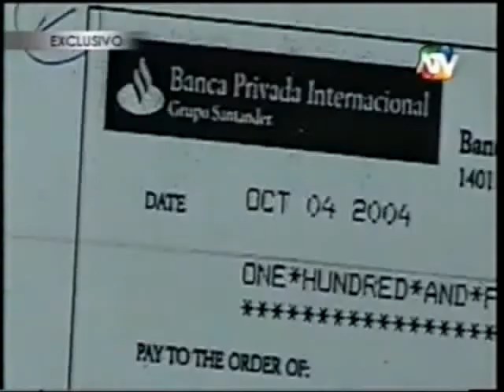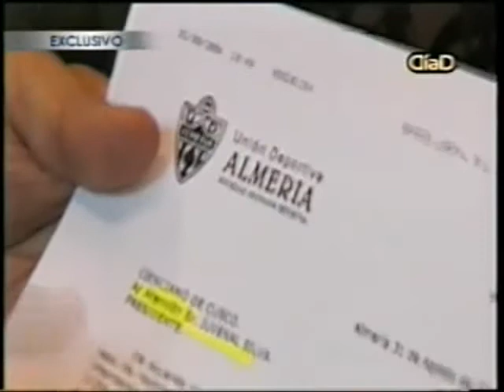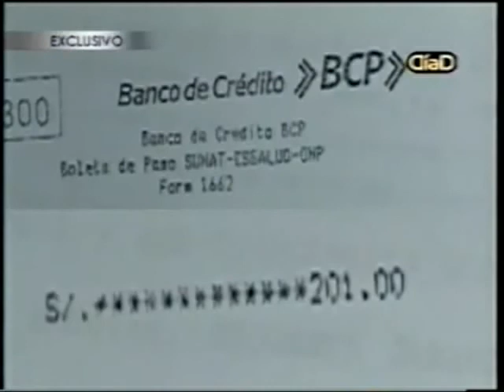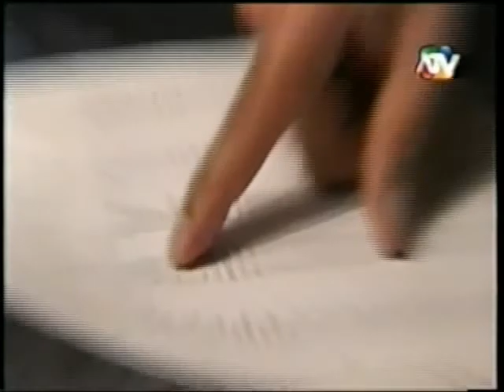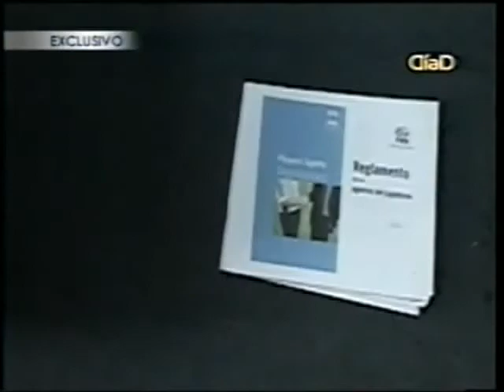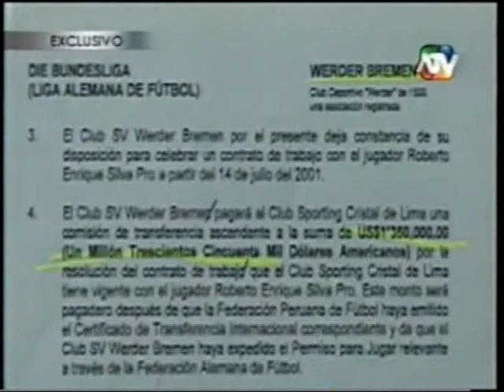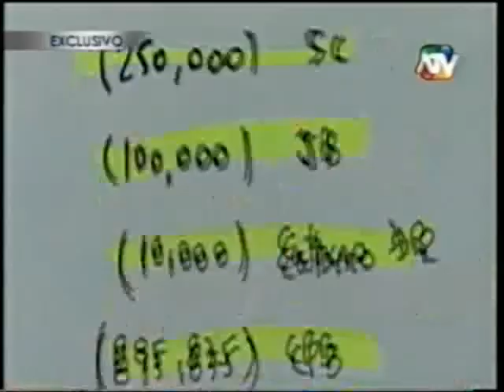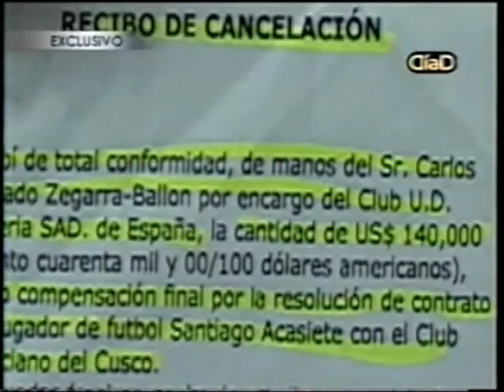Quién está detrás de que Joel Sánchez no este más en Alianza Lima? 1era parte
En este reportaje de hace dos años ATV nos presenta estos informes sobre la representación de jugadores en Perú, negocio que trae pingues ganancias a los empresarios pero en muchos de los casos perjudican a los clubes.
El principal investigado en este reportaje es Carlos Delgado de la empresa Image, Delgado es el que habría promovido a que Joel trate de desvinculares de Alianza y ahora firme con la San Martín por dos años, aunque se sabe que el jugador ya estaría colocado en Europa enriqueciendo las cuentas del representante.